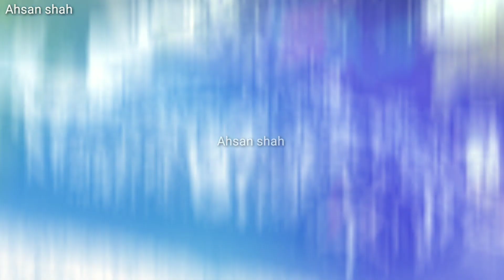[ Pakwheel AUTO SHOW ] KARACHI HIGHLIGHT Full video coming soon Dec 22, 2019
Hi friends toady i will give you a survey of Sunday car market its to difficult to shoot a video like that place because no one wants to come in video so don't forget to subscribe my channel Ann comment if you have a question thanks for watching my video..

.address.

              Ye market new Karachi 2 number pe lagti h
For more updates. bring you weekly reviews of different markets about various used and unused items along with price comparison.